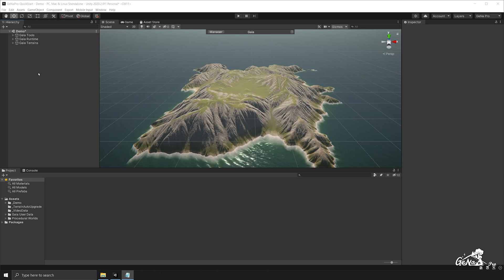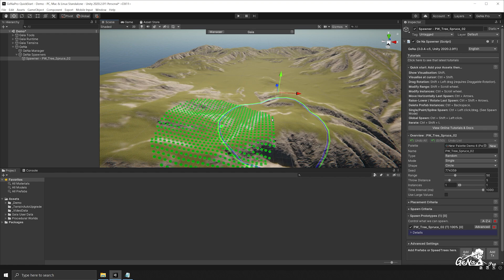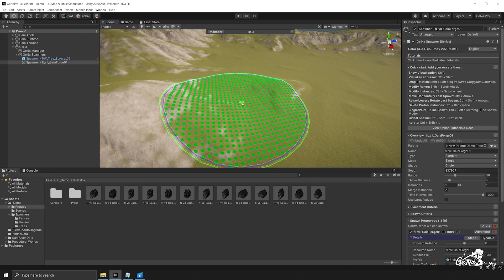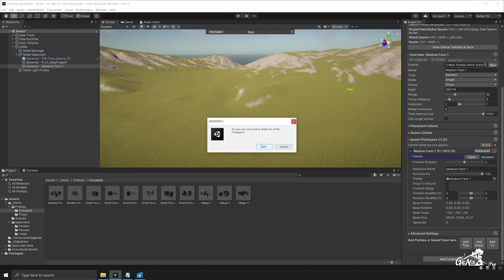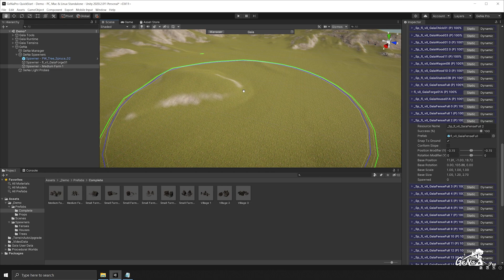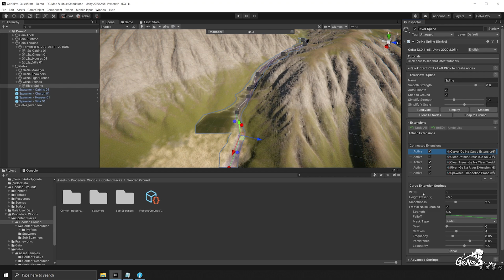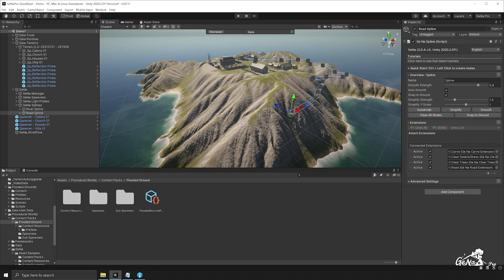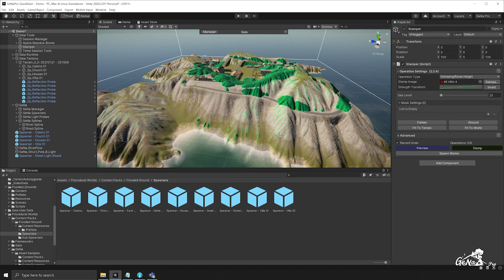GeNa Pro Quickstart Guide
GeNa Pro Installation, General use and Quick Start guide.
00:00 Introduction & Prerequisites
00:47 Creating a GeNa Spawner
05:37 Using GeNa Decorators
08:43 Accessing Content Packs
10:38 Creating River Splines
12:37 Creating Road Splines
15:11 Gaia Biome Spawning